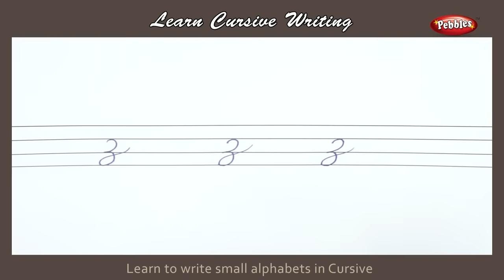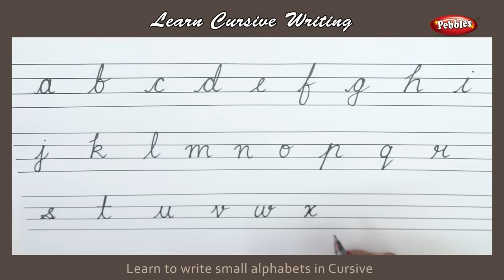Cursive Writing | Writing Small Alphabets in Cursive | Alphabets in Cursive Letters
Pebbles present How to Write Cursive Letters. This video teaches you to write small alphabets in Cursive Handwriting Letters.